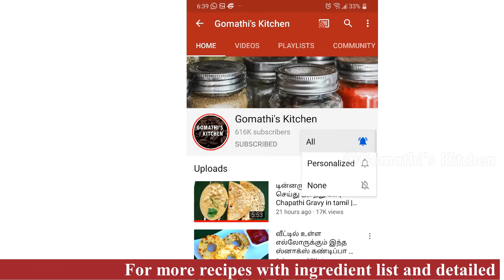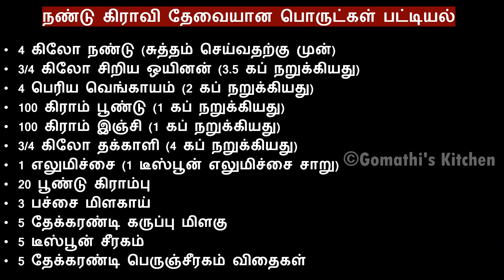நண்டு கிரேவி மசாலா அரைச்சு சுவையா இப்படி செஞ்சுபாருங்க|nandu gravy in tamil | nandu kulambu in tamil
மீன் குழம்பு மிக சுவையாக செய்வது எப்படி | MEEN KULAMBU | Meen Kulambu in Tamil / Fish Curry in tamil